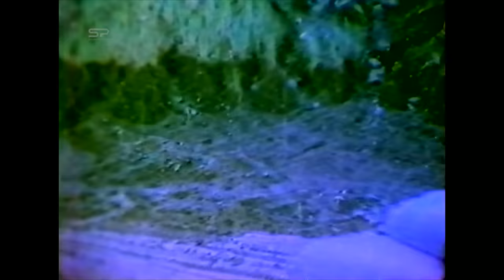DOS BRAVOS | Full Movie | Action Comedy w/ Niño Muhlach & Dante Varona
"Dos Bravos" is a 1981 action-comedy starring Dante Varona and Niño Muhlach. Directed by J. Erastheo Navoa, other cast members include Anne Villegas, Mon Gaudinez, and Nina Sara.